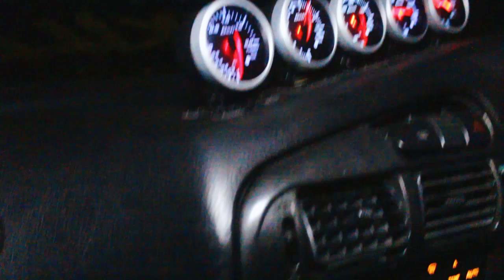Proton Satria Vlog #10 | Mivec Turbo Build Part 6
we're finally bringing her home!